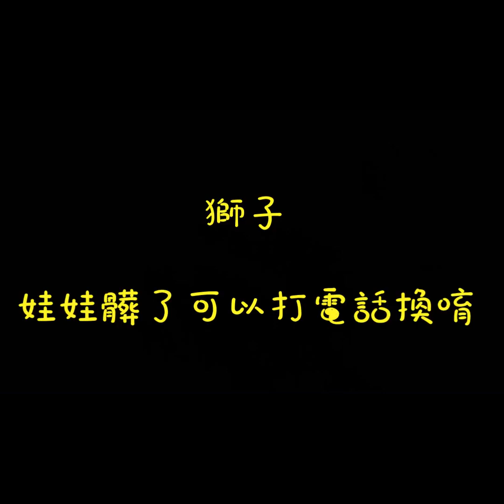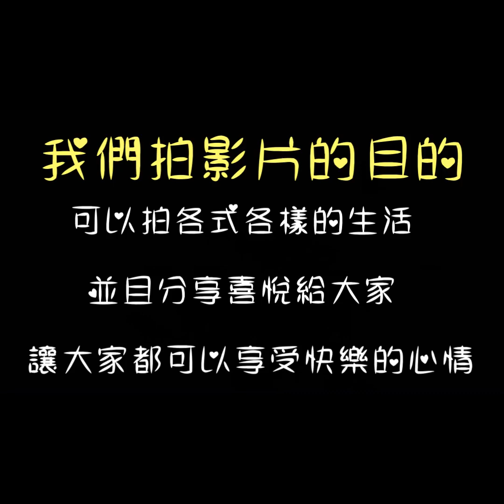【夾娃娃挑戰】#14 洞口邊(12連發)10元夾到各式娃娃、公仔、耳機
這次影片是洞口邊10元夾到各式娃娃、公仔、耳機12連發，分享夾娃娃喜悅給大家~~~BoBo最喜歡裡面的龍貓耳機~~~超可愛的！
你們也可以在底下留言跟我們分享怎麼夾娃娃的夾娃娃技巧唷！

最近有些觀眾看到我們夾的物品滿喜歡的，我們把網址貼上來囉！有興趣的可以看看~也可以贊助我們唷!謝謝你們

我們每個禮拜都會上傳夾娃娃或生活影片~~~

聽一些夾娃娃達人說:
1.夾子不能甩不夾(除非可以對點夾起自行斟酌)
2.爪子太鬆不夾
3.加鉛塊不夾
4.轉爪的話 可測試轉的感覺在自行調整
5.爪子跟物品不符合不夾

機台有分兩種:一種是技術台，一種是怎麼夾都夾不起來的機台